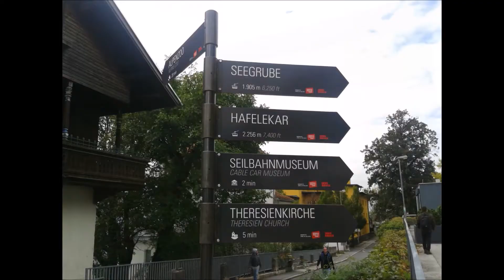Que tal viajar para Innsbruck?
Que tal viajar para Innsbruck? Também conhecida como Insbruque (em português), a cidade fica no oeste da Áustria e é a capital do Estado do Tirol. Apesar de pequena com um pouco mais de 120 mil habitantes, Innsbruck tem um rico passado histórico e é um renomado centro internacional esportivo. A cidade, que tem como idioma oficial o alemão, está localizada no vale do Inn entre altas montanhas e o seu nome se deve ao rio que divide a cidade em duas partes, o rio Inn. Brücke (em alemão) significa ponte. Daí o nome: Innsbruck ou “Ponte sobre o rio Inn”.

Devido a sua localização estratégica, no centro da Europa e cercada pelos alpes, Innsbruck tem um clima hemiboreal que caracteriza invernos mais rigorosos. Clima perfeito para praticar esportes de inverno e sediar importantes competições. Innsbruck foi escolhida para sediar por duas vezes os Jogos Olimpícos de Inverno em 1964 e 1976 assim como os Jogos Paraolímpicos de Inverno em 1984 e 1988. E em 2012, Innsbruck também sediou a primeira edição dos Jogos Olímpicos de Inverno da Juventude.

Não é a toa que Innsbruck é conhecida como o tesouro dos Alpes. Innsbruck é um importante destino turístico muito visitado não somente durante os meses mais frios quando é possível esquiar, fazer snowboard e praticar outros esportes de inverno, como também durante o verão para praticar atividades como montanhismo, fazer trilhas e ciclismo. Além disso, além das montanhas que permitem um visual espetacular da cidade e de seu entorno em dias claros, Innsbruck oferece vários atrativos como o Telhadinho de Ouro (Goldenes Dachl), o Museu de Arte Folclórica Tirolesa (Tiroler Volkskunstmuseum), o Palácio Imperial de Hofburg (Kaiserliche Hofburg), o Castelo Ambras (Schloss Ambras), a Basílica Wilten, a Igreja Imperial Hofkirche, a Catedral de Innsbruck (Dom zu St Jakob), a Torre Ottoburg, a Torre Stadtturm, entre outros.

Se você gostou do vídeo clique em "gostei". Até breve!

Neste ano de 2016 o QUE TAL VIAJAR? está completando 10 anos. E para comemorar esta data especial estamos preparando várias novidades que serão lançadas em breve. Aguardem!